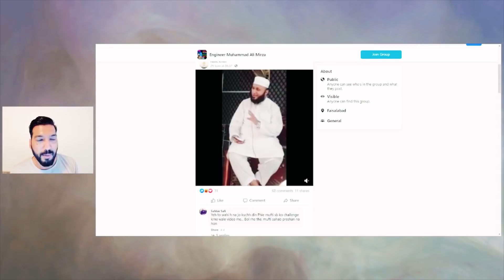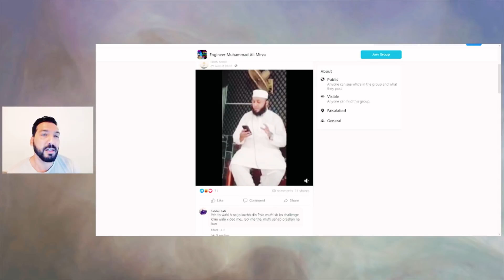Sunni Clerics Turning on Each Other